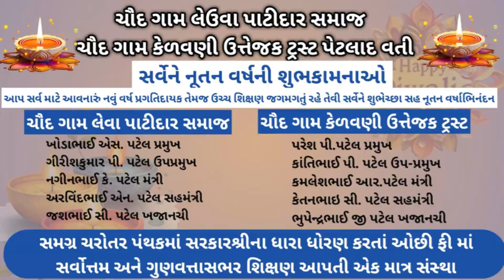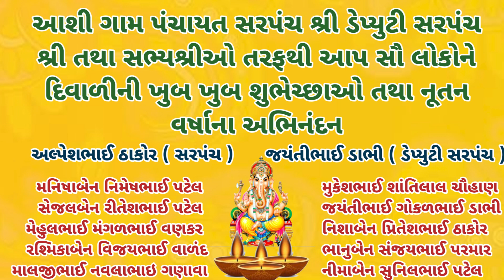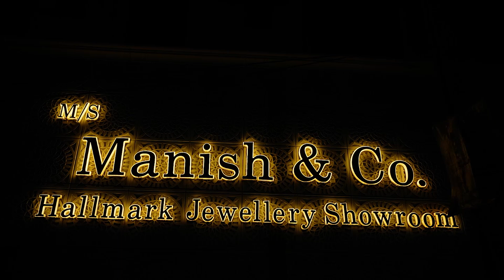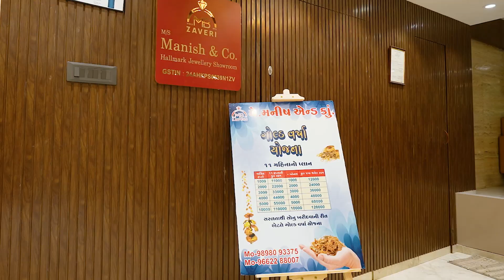પાટણ : રાધનપુર શિશુ મંદિર ખાતે હિન્દુ જાગરણ મંચ દ્વારા નવા વર્ષનુ સ્નેહ મિલન સમારોહ યોજાયો